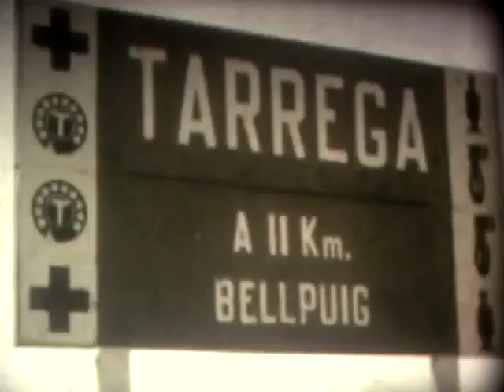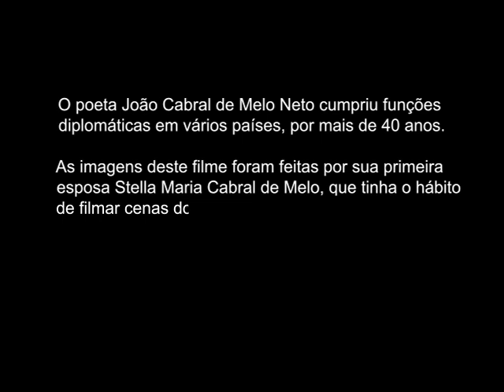João por Inez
Um retrato afetuoso e íntimo do poeta João Cabral de Melo Neto feito por sua filha Inez de Melo.

Direção: Bebeto Abrantes

Texto: Inez Cabral

Montagem: Marcelo Rodrigues

Design: Wellintgon Anjos

Produção Executiva: Belisario Franca